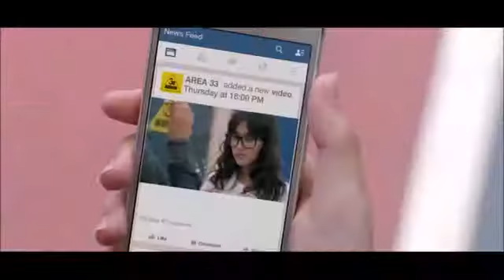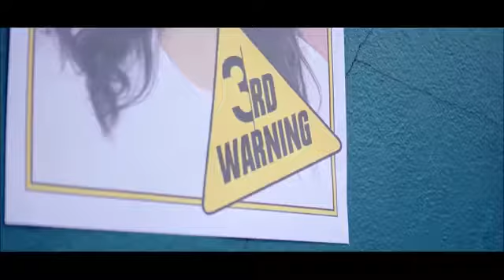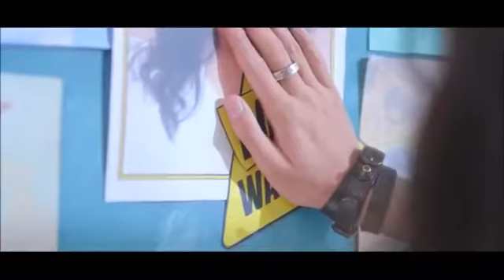Aise na mujhe tum dekho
Aise na mujhe tum dekho super hit song